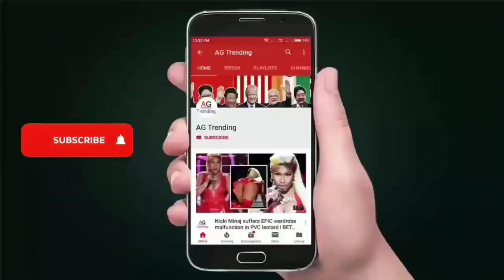Thai elite turn out for Leicester City owner's funeral